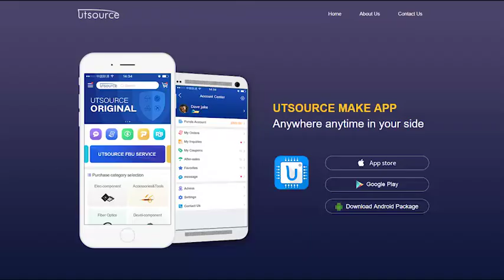SKD53/16 Power Bridge Rectifier, Utsource